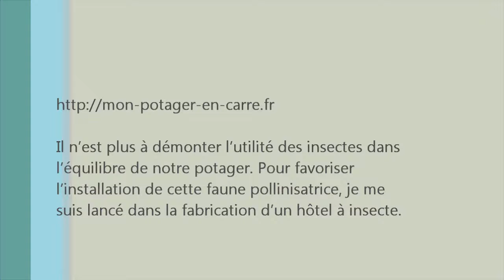Fabriquer un hôtel à insectes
Vous pouvez lire cet article :
Attirer les insectes et faire en sorte qu'il restent près de votre potager. C'est la fonction de l'hôtel à insectes.